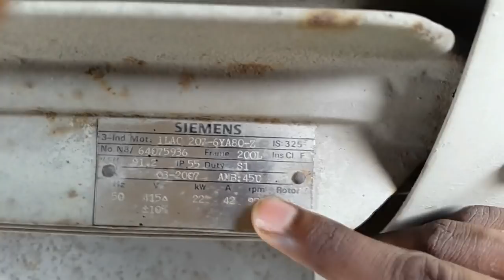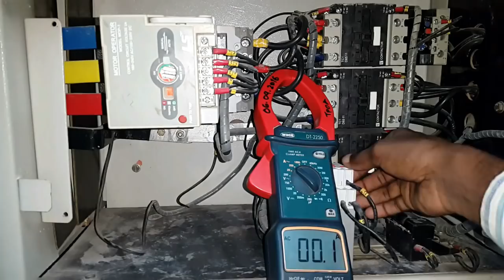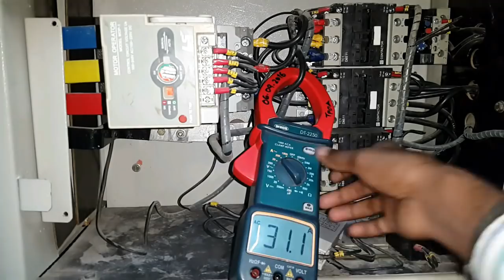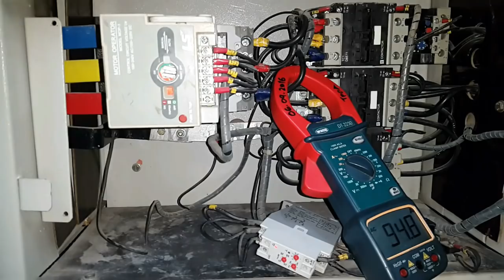star delta starter panel star and delta current checked in 22 kw motor -Electrical videos in tamil